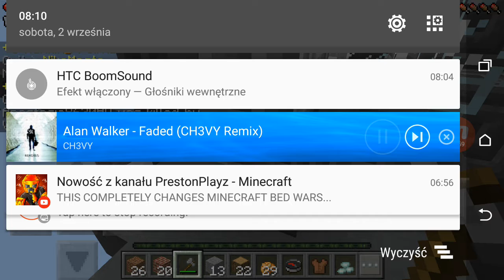Minecraft sky wars Alan Walker